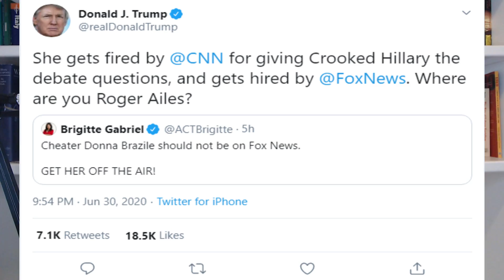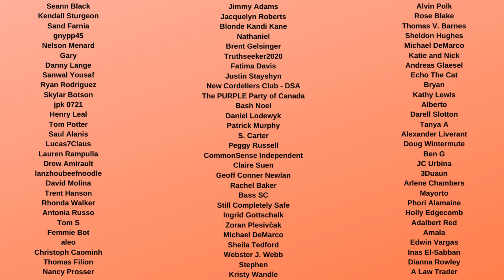Donald Trump tells Roger Ailes to fire Donna Brazile, even though he's been Dead for three years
Earlier tonight on Twitter, Donald Trump Tweeted that Donna Brazile should be fired from Fox News the five as she was removed from CNN for being biased. He called upon Fox News CEO Roger Ailes to do so, even though Roger Ailes Died in May of 2017--more than 3 years ago.

This highlights that while Donald Trump has attacked 'Sleepy' Joe Biden for his cognitive decline and dementia, it's clear that he has his own mental health issues that affect his ability to serve effectively as president